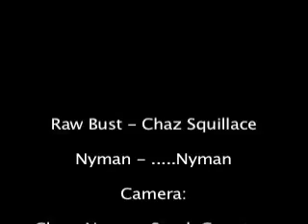Tap War!!!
Tap War!!  You just won't understand.

If anyone is interested in battling...let me know.  We will make MORE!!!